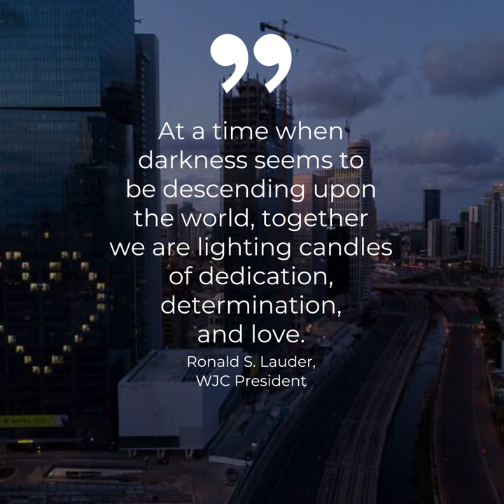Yom Ha'atzmaut wishes from WJC President Ronald S. Lauder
"The existence of Israel is proof of the Jewish people's resilience, creativity, and hope."

A message from WJC President Ronald S. Lauder to Israeli President Reuven Rivlin to mark 72 years of the creation of Israel. Best wishes for Yom Ha'azmaut!